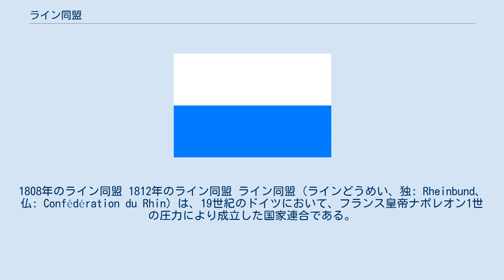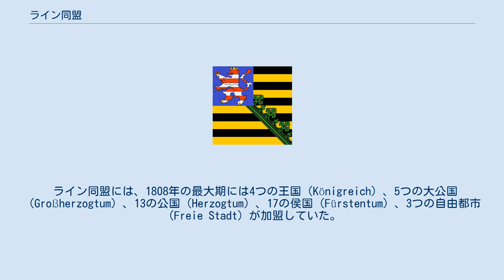ライン同盟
ドイツの歴史_(1806年-1870年)
1808年のライン同盟 1812年のライン同盟 ライン同盟（ラインどうめい、独: Rheinbund、仏: Confédération du Rhin）は、19世紀のドイツにおいて、フランス皇帝ナポレオン1世の圧力により成立した国家連合である。
1813年に起きたライプツィヒの戦いで、ナポレオンの敗退とともに解体した。
ライン連邦とも訳される。
 1806年7月12日、フランス皇帝ナポレオン1世の圧力により、神聖ローマ帝国内の全ドイツ諸侯は名目だけ存続していた帝国を離脱してフランス帝国と同盟し、ライン同盟が成立した。
同盟は、ナポレオンを盟主とし、大司教ダールベルクを総裁としたフランス主導の国家連合であった。
 ライン同盟には、1808年の最大期には4つの王国（Königreich）、5つの大公国（Großherzogtum）、13の公国（Herzogtum）、17の侯国（Fürstentum）、3つの自由都市（Freie Stadt）が加盟していた。
公式には同盟という対等の名称であるが、その実態はフランスの従属国というものに等しかった。
国家連合内では法令は全てナポレオン法典が使用された。
国家連合自体の力は脆弱で、ナポレオンに援助した総兵力はわずかに6万人ほどだったという。
 ライン同盟規約の第27条は、帝国郵便を経営するトゥルン・ウント・タクシス侯家の郵便事業権を保護した。
ナポレオンとは幾重にも交渉がなされていた。
 1815年のウィーン会議により、ドイツにはオーストリアを盟主とするドイツ連邦が成立した。
 以下はアルファベット順。